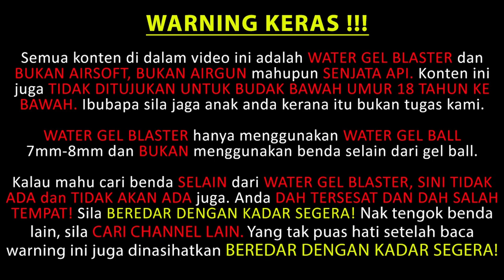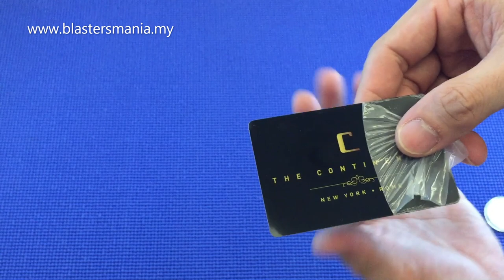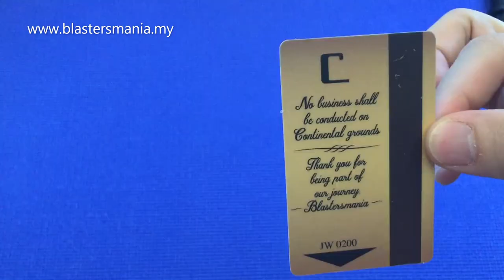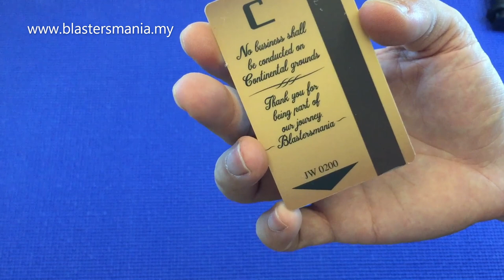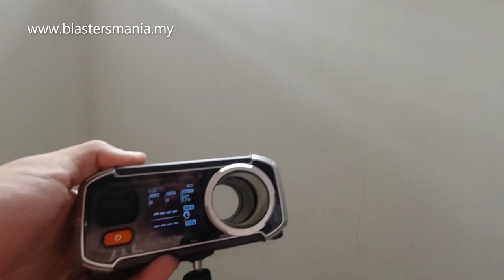EP258 - MST TTI COMBAT MASTER 2011 FINAL (Unboxing, Review and FPS Testing) - Blasters Mania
Big Fans of John Wick? This a model that you must have. MST TTI Combat Master 2011, a blaster model that fulfill all the criteria for collector and even for player.

Upgrade with metal top slide kit it make it even more awesome. With so much detail on it make it so realistic. Solid and very good feeling in hand. Absolute awesome blaster model for 2020. THE BEST BLASTER SO FAR!